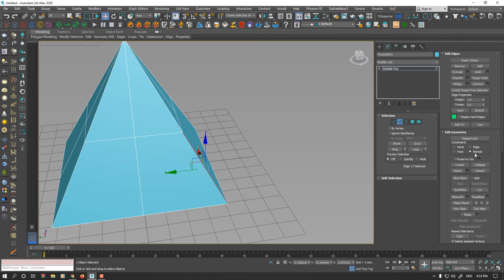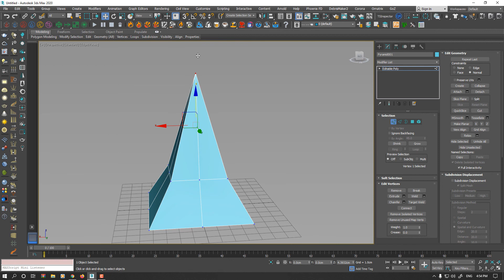Edit Poly Constraints in 3D Studio Max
Introduction of Constraints, how to use and what's the difference.